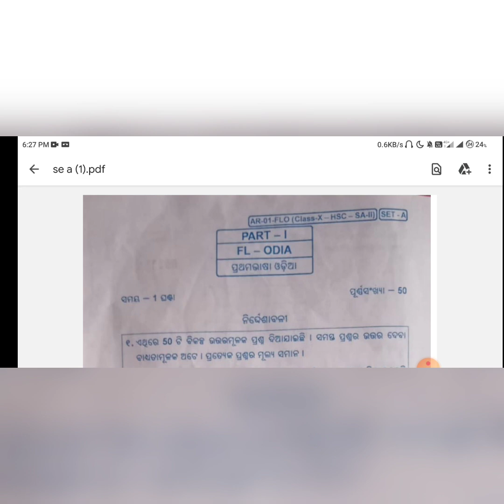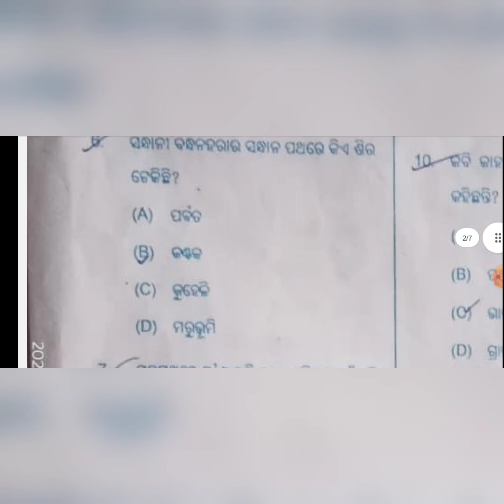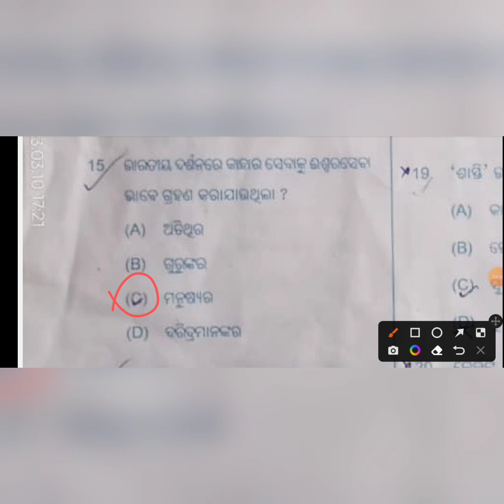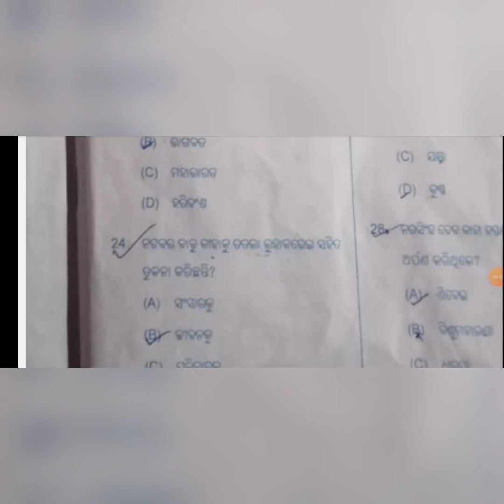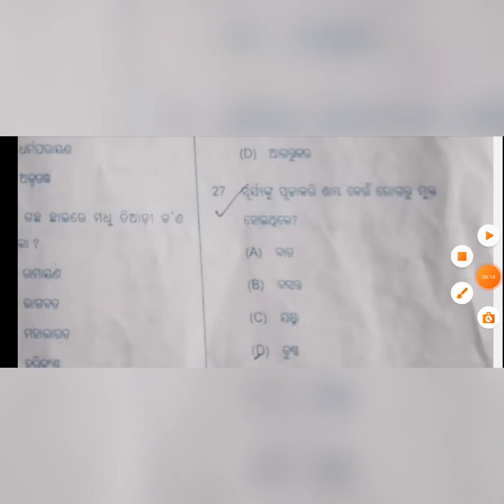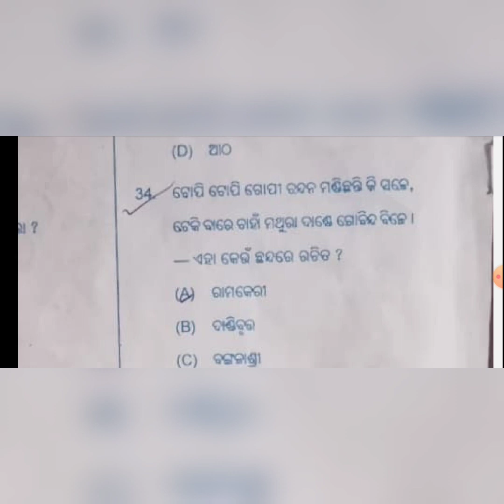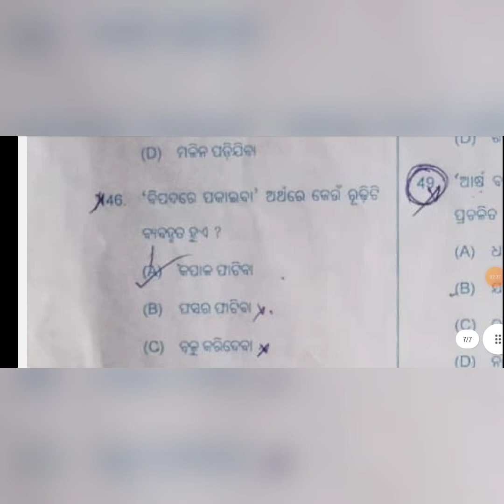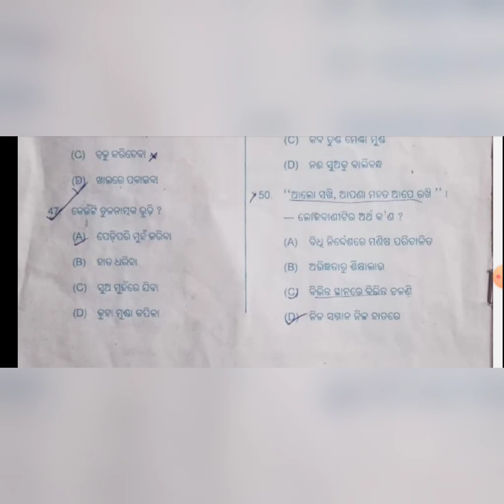Mil Odia Answer key (ସମସ୍ତ ପ୍ରଶ୍ନ ଉତ୍ତର) sa2 exam 10th class question answer 2023 set a